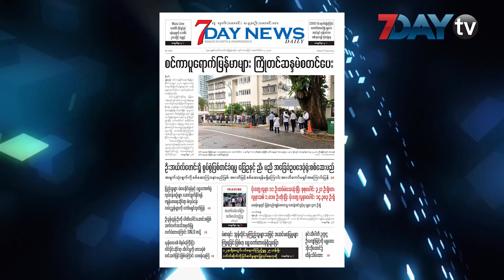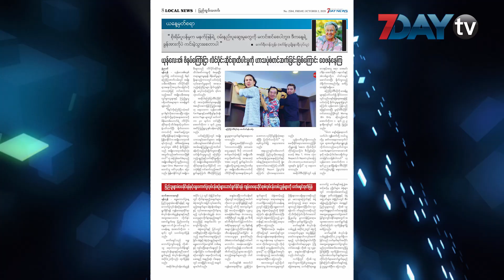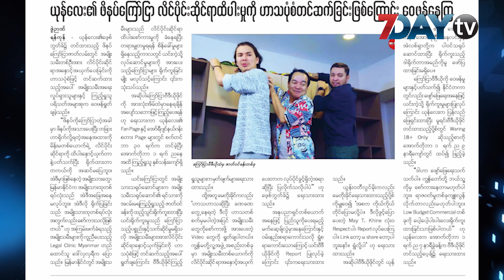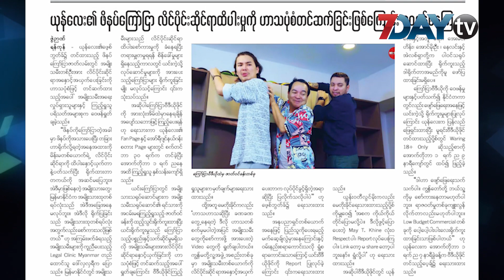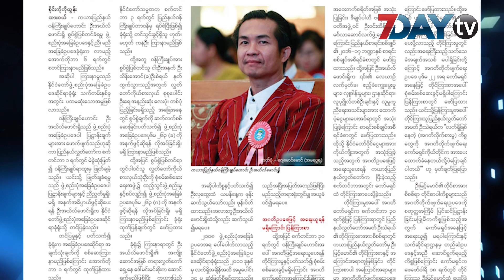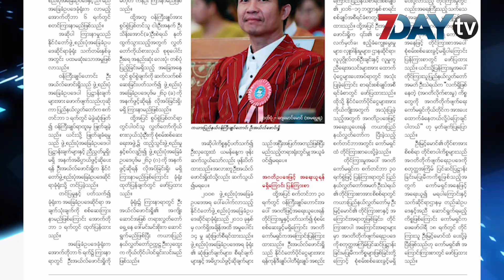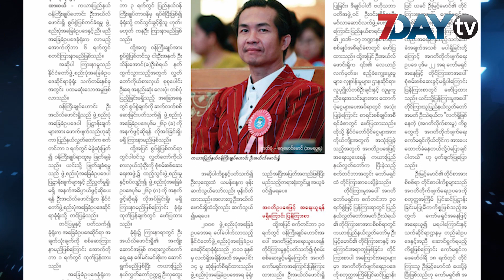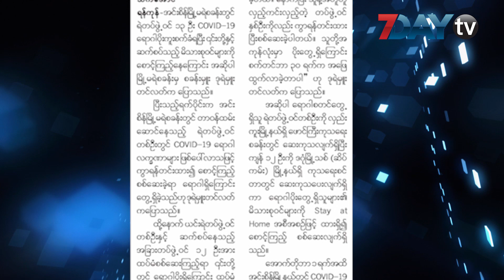မနက်ခင်းသတင်းစာ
အောက်တိုဘာ-၂ ၊ ၂၀၂၀
မနက်ခင်းသတင်းစာအစီအစဉ်ကတော့ နေ့စဉ်ထုတ် 7Day News Daily  သတင်းစာထဲက ထူးခြားတဲ့သတင်းတွေကို ကောက်နုတ်တင်ဆက်ပေးတဲ့အစီအစဉ်ဖြစ်ပါတယ်။
ဒီကနေ့ ပြောပြပေးမယ့်သတင်းတွေကတော့ ပြည်သူများ မဲပေးနိုင်ရန်နှင့် ရွေးကောက်ပွဲလုပ်ငန်းစဥ်များဆောက်ရွက်နိုင်ရန် ကျန်းမာရေးဆိုင်ရာ စံလုပ်ငန်းလမ်းညွှန်များကို ကော်မရှင်ထုတ်ပြန်၊ ယုန်လေး၏ ဖိနပ်ကြော်ငြာ လိင်ပိုင်းဆိုင်ရာ ထိပါးမှုကို ဟာသပုံစံတင်ဆက်ခြင်းဖြစ်ကြောင်း ဝေဖန်နေကြ၊ ဦးအယ်လ်ဖောင်းရှို စွပ်စွဲပြစ်တင်ခံရမှု ခြေဥနှင့် ညီ၊ မညီ အခြေခံဥပဒေခုံရုံးစစ်ဆေးမည်၊ အင်းစိန်မြို့မရဲစခန်းတွင် တပ်ဖွဲ့ဝင် ၁၃ဦး ကိုဗစ်ကူးစက်ခံရ
ဆိုတဲ့သတင်းတွေပဲဖြစ်ပါတယ်။
မနက်ခင်းသတင်းစာအစီအစဉ်ကို နေ့စဉ် မနက် ၉ နာရီ ၃၀ မိနစ်မှာတင်ဆက်ပေးနေတာပဲဖြစ်ပါတယ်။